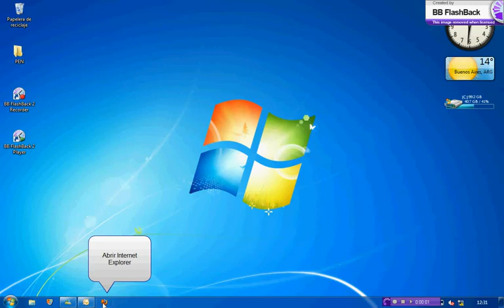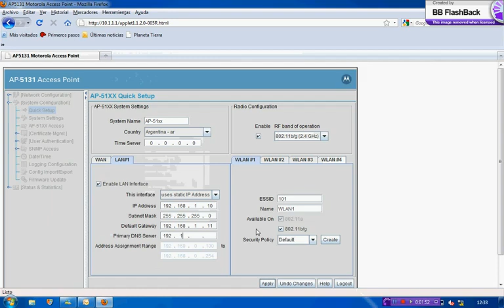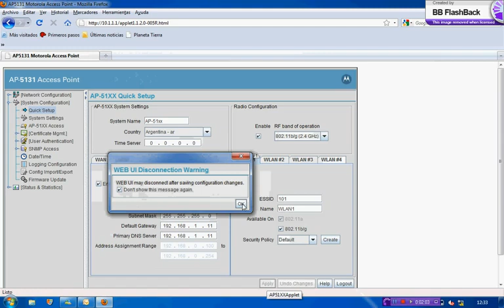AP5131 Configurar una direccion IP avi YouTube